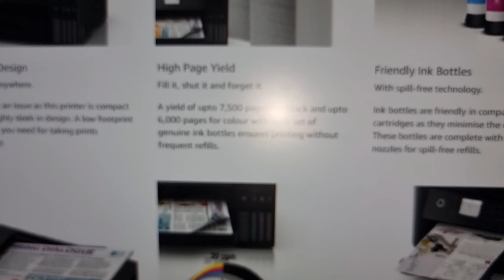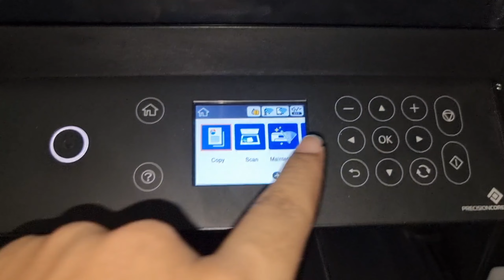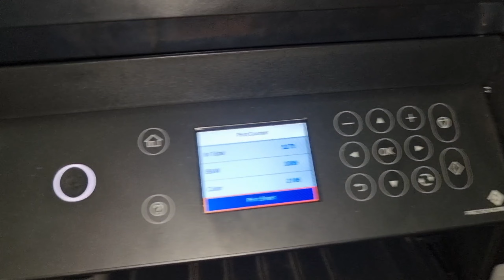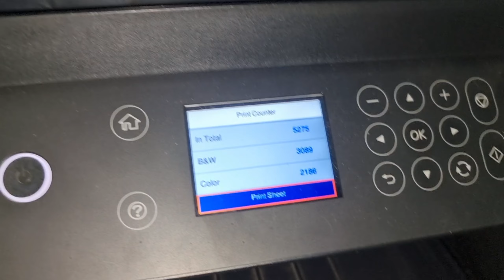L6170 HOW MANY PRINT DONES FULL TANK INK | L6170 printing cost per page ??? 🤔